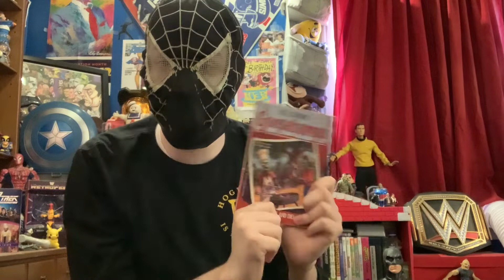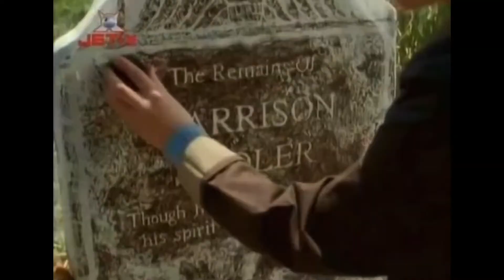MALLER EXPRESS SEASON 4-GOOSEBUMPS THE GHOST BEACH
YES ONE OF THE LOST EPISODES FROM THE ORIGINAL MALLER LINEUP HAS FINALLY BEEN REMADE JUST ONLY 4 YEARS LATE!!!

HAPPY HALLOWEEN!

(This video is not for kids they Suck)